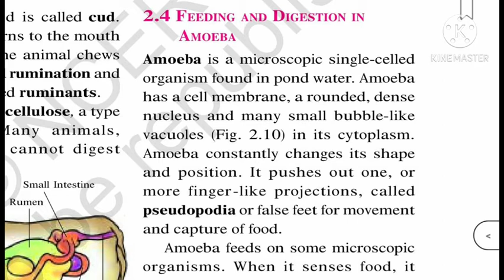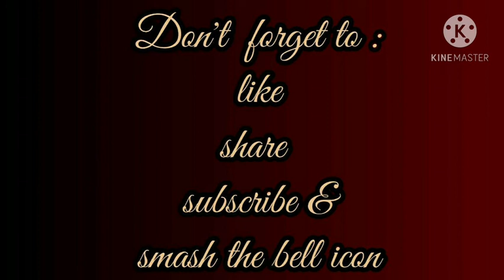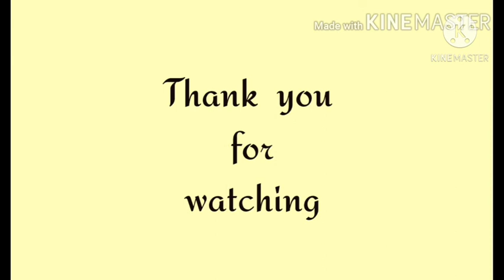Cbse class 7 | Science (Biology) | Chapter 2 Nutrition in Animals | explained in malayalam |part 6.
Ncert syllabus
Chapter 2 Nutrition  in Animals
Cbse class  7Science (Biology )